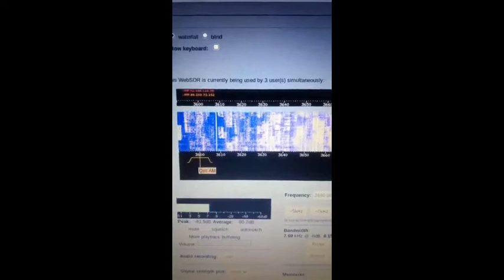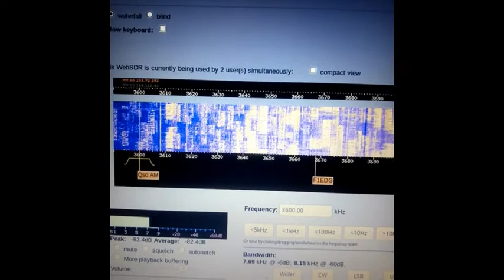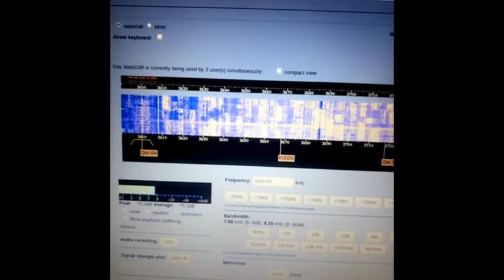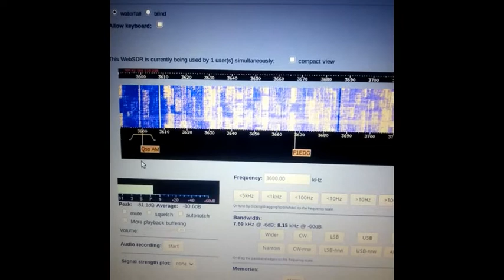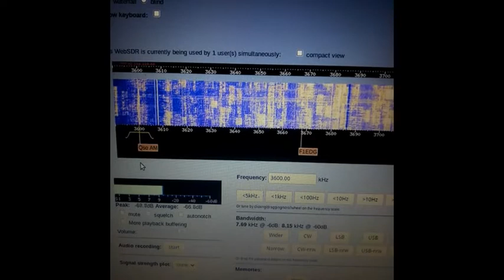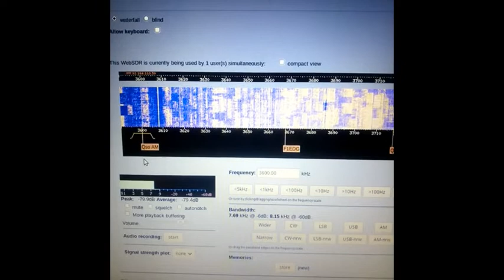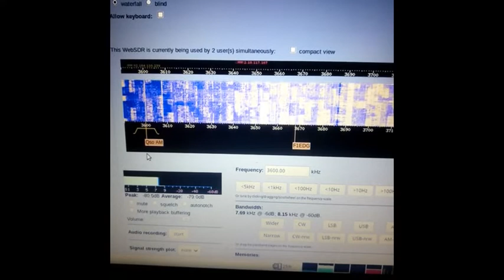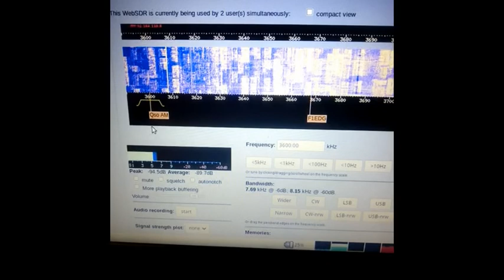42e nuit de la modulation d’amplitude AM (26 octobre 2019) en SWL...